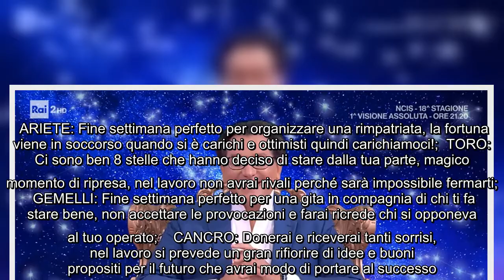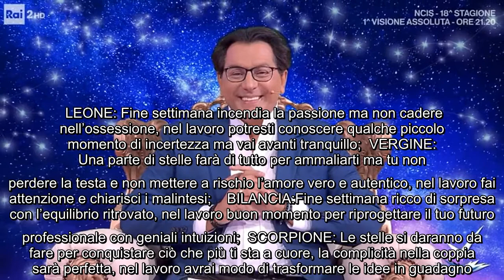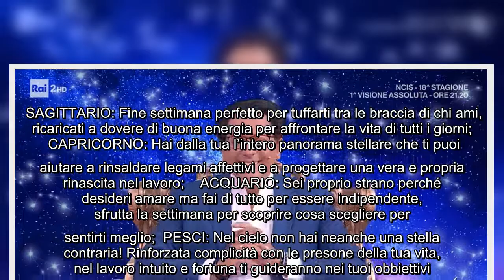Oroscopo dell'astrologo di Detto Fatto per la prossima settimana: previsioni fino al 28 aprile Come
Oroscopo dell'astrologo di Detto Fatto per la prossima settimana: previsioni fino al 28 aprile Come ogni venerdì Mauro Perfetti ha fornito le previsioni